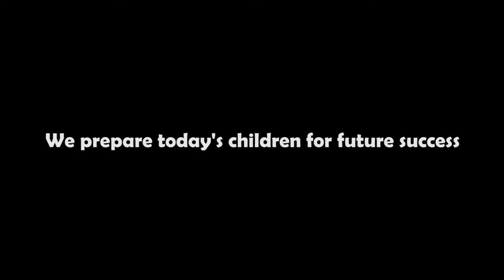Little Genius school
We prepare today's children for future success